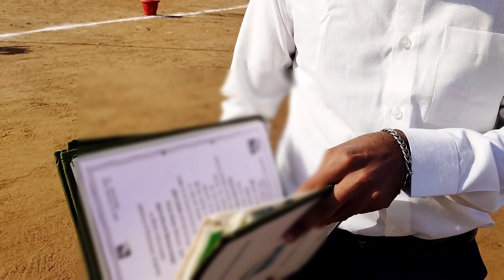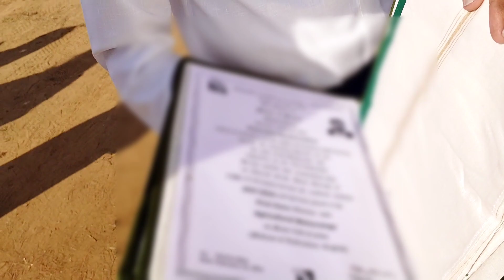AAU 🍀20th Convocation 2k24 | BACA, AAU | GB007 Vlogs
"Join me as I capture the essence of the 20th Convocation at Anand Agriculture University. Explore the achievements, inspiring moments, and the celebratory atmosphere as graduates embark on a new chapter in their journey. Get a glimpse of the proud faces, notable speeches, and the vibrant atmosphere that marked this memorable day at Anand Agriculture University's convocation ceremony. 🎓 AAUConvocation GraduationDay"